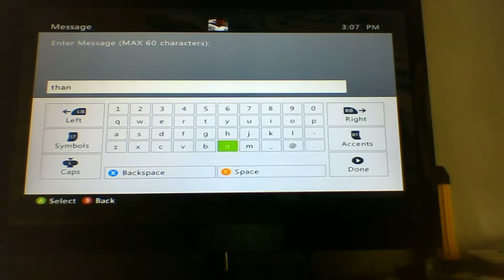Doing GTA V Heist Setup With Friends